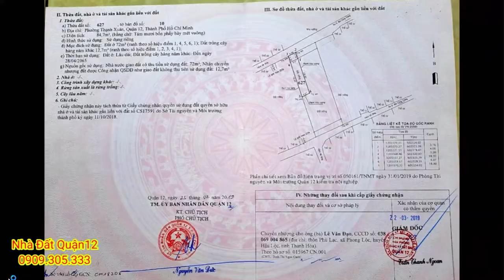Bán đất quận 12 |bán đất phường Thạnh Xuân Quận 12| sổ hồng riêng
👍  Dt : 4m x 21m = 86m, thổ cư 72m ,  sổ hồng riêng
🚘 Đường : 7m , gần chợ đường
🌟 GIÁ : 3tỉ1
•hotline & zalo : 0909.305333  (Mr. Phúc)

bán đất quận 12 sổ hồng riêng; bán đất quận 12 giá rẻ; ban dat quan 12; dat ban quan 12
bán đất quận 12 nhà đất quận 12